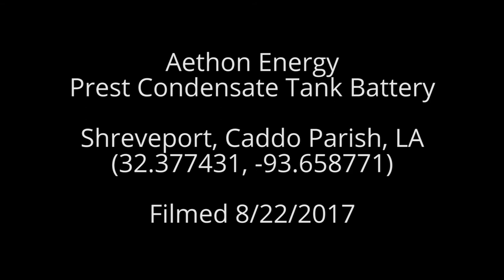Aethon Energy Prest Condensate Tank Battery, Caddo Parish, LA (Aug 2017)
Aethon Energy
Prest Condensate Tank Battery
Shreveport, Caddo Parish, LA
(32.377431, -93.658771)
Filmed 8/22/2017